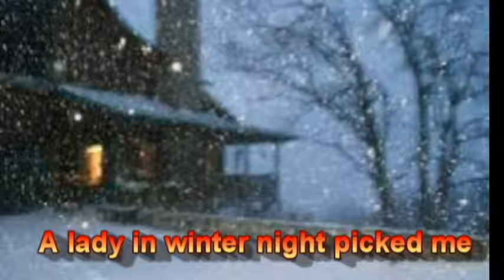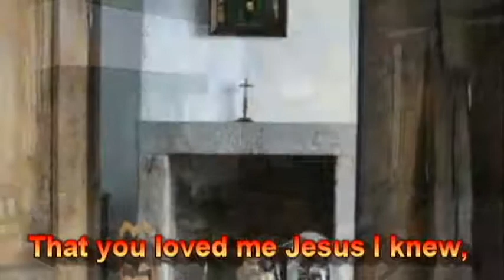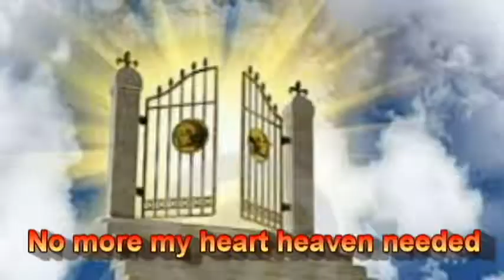4 Chauvin's Magnificat Hymn to St Jeanne Jugan